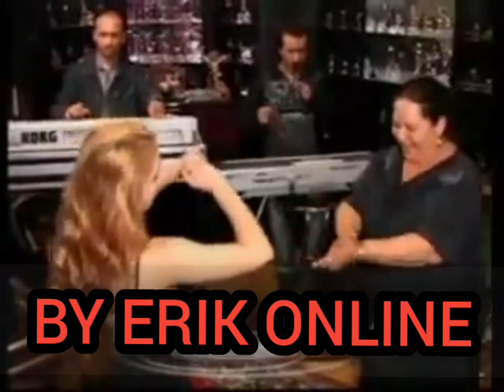Cita Sevcet Ki Soba ko basko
cita 2024
cita kral
cita hajde babo
cita muharem ameti
cita kral 2024
bernat 2024
ervin 2024
dzefrina 2024
tarkan 2024
muarem ameti 2024
muharwm ahmeti 2024
dzemail 2024
djemail 2024
cita talava 2024
cita ki soba
cita ki soba 2024
studioenes
erdjan 2024
erdzan 2024
gazoza 2024
bijava 2024
sutka 2024
talava 2024
 cita sevcet
cita ki soba
cita sevcet ki soba